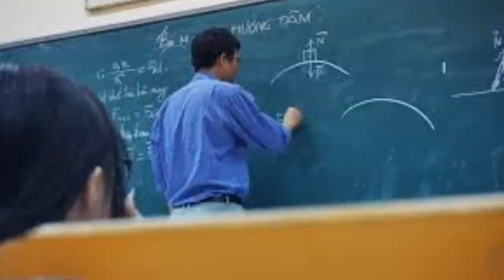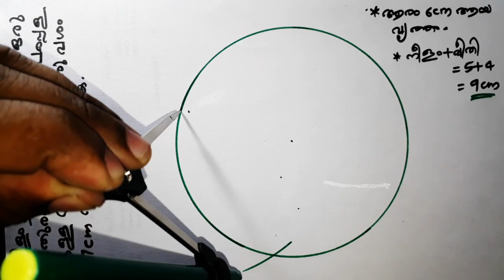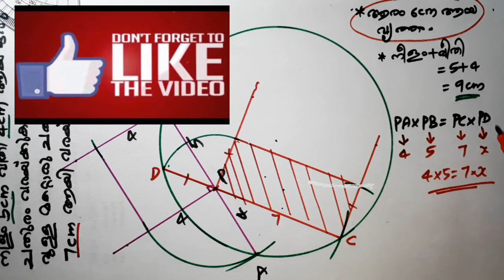SSLC MATHS(2020) Construction ( നിർമ്മിതി) Easy method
നിർമ്മാണവുമായി ബന്ധപ്പെട്ട് സ്ഥിരമായി ചോദിക്കുന്ന മറ്റു ചോദ്യങ്ങളുടെ videos താഴെ